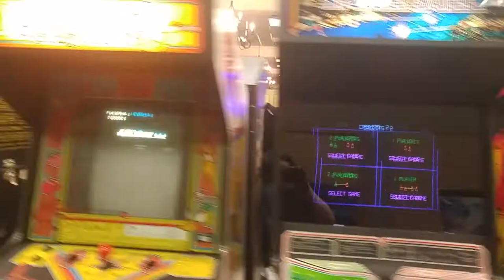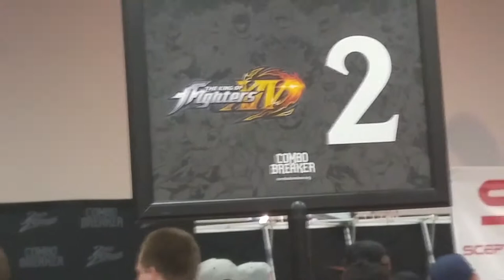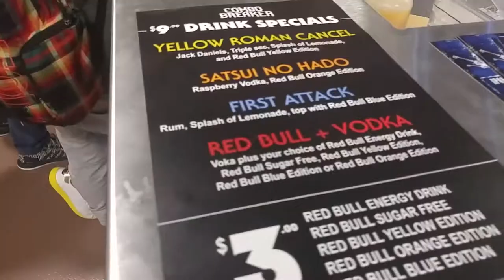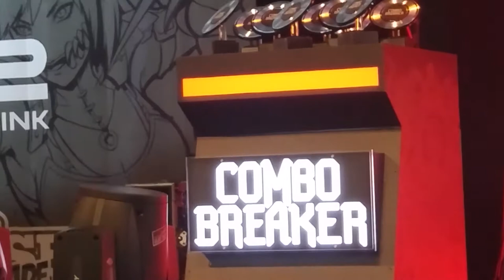Combo Breaker 2017 [Vlog]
My first time in Chicago for Combo Breaker was incredible. Come listen to me talk about my experience in pools for Killer Instinct and Injustice 2 and all of the other amazing things that happened during Combo Breaker.